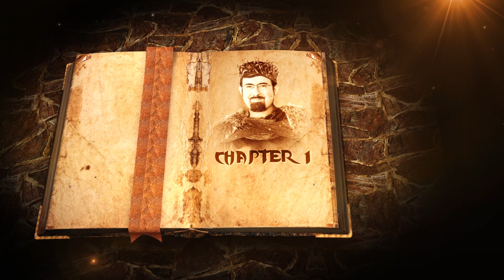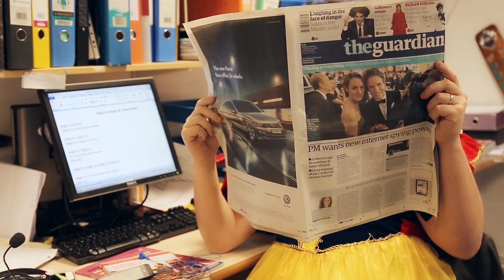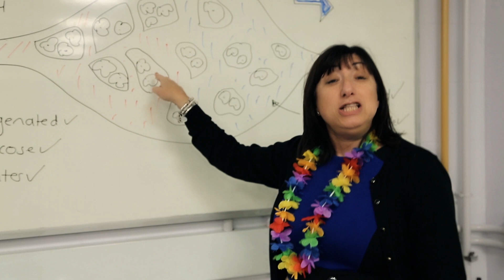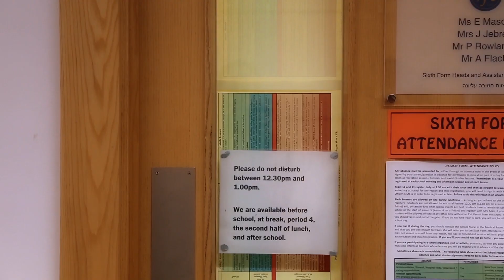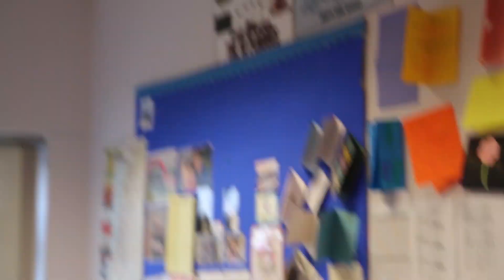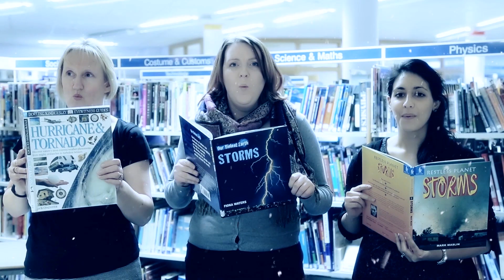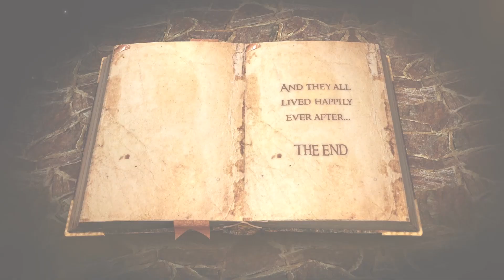JFS Purim Shpiel 2015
This year JFS pays tribute to Disney!